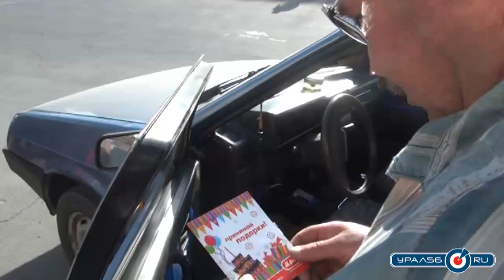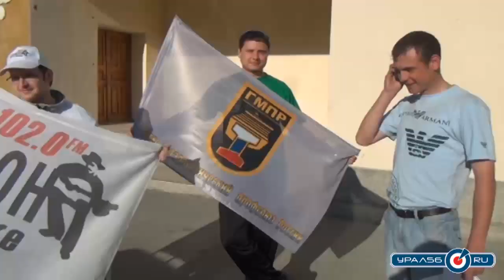Искатели. У молодежного центра